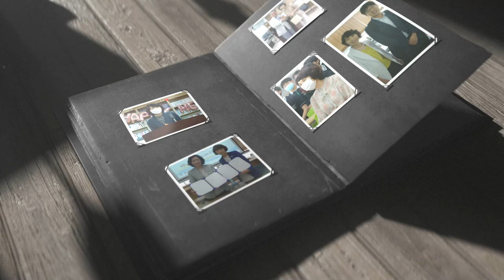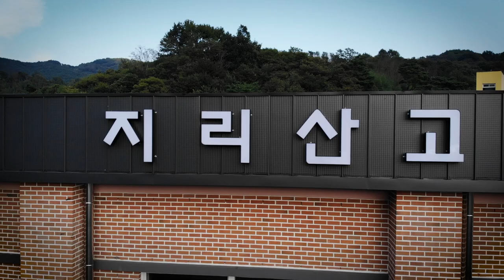하미영 교장선생님 퇴임축하영상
그동안 학교를 위해 애쓰신 하미영 교장선님의 영예로운 퇴임을 축하드립니다.